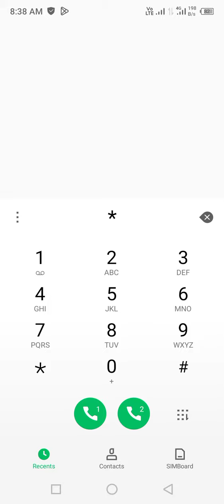Telenor whatsapp or Facebook free internet 1gb offer code 2023